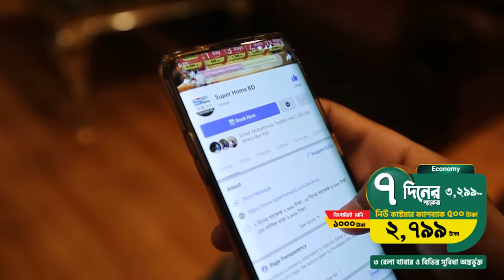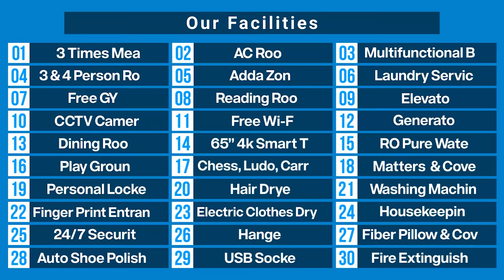চাকুরীজীবী, ডাক্তার, ব্যাংকার এবং ছাত্র-ছাত্রীদের জন্য সেরা আবাসন ব্যবস্থা |1/3/7/15 Day package